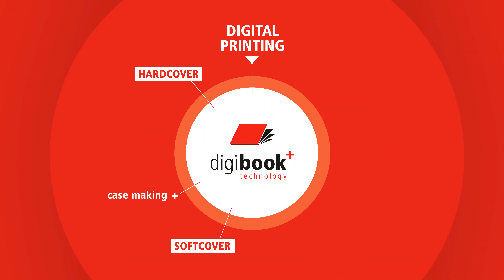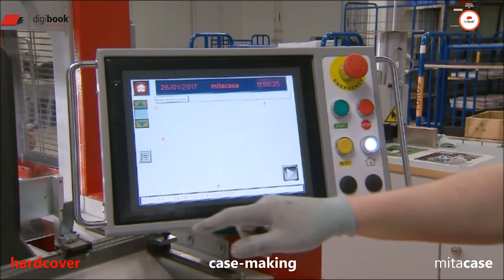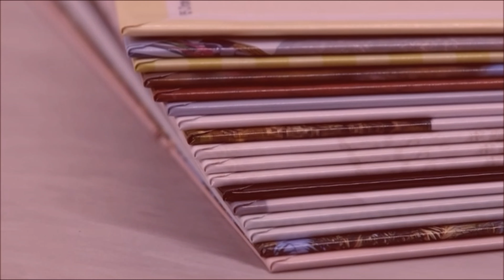Digibook mitacase - Automatic casemaker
The mitacase is a fully automatic casemaking machine designed in particular for the production of high-quality book cases in single to short-runs. Thanks to its high degree of automation with simple format setup times, ease of operation, and comparatively low complexity and space requirements, it has achieved a unique position in the hardcover book-on-demand sector in the lower speed range (up to 400 cases/h).